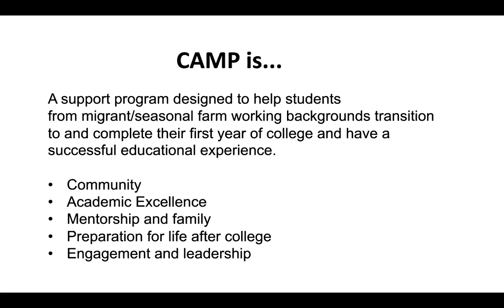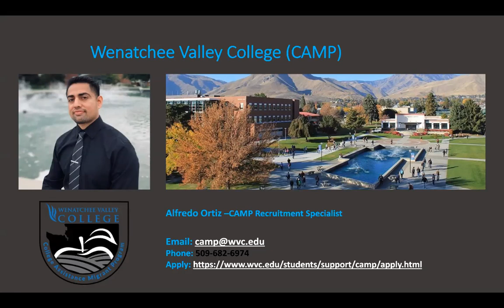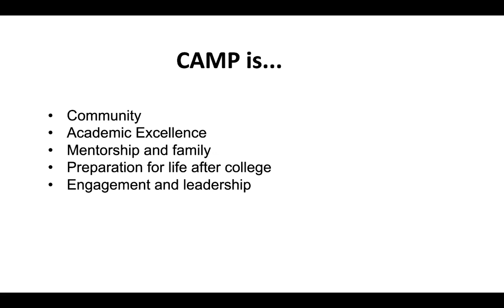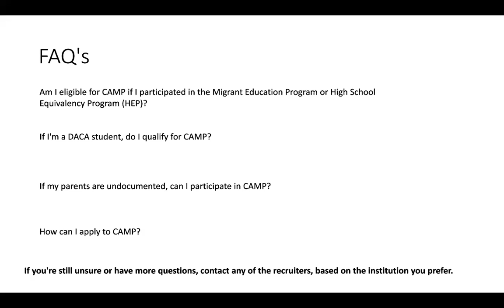CAMP Programs in WA State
The College Assistance Migrant Program(CAMP) is a first-year federally funded program that supports students in their first year of college that come from seasonal farm-working backgrounds with a scholarship, advising, mentors, tutors, internships, career guidance and more. This video shows the different CAMP Programs in the state of WA.